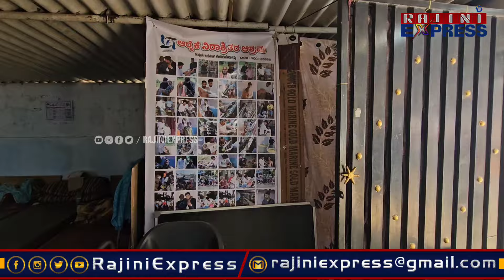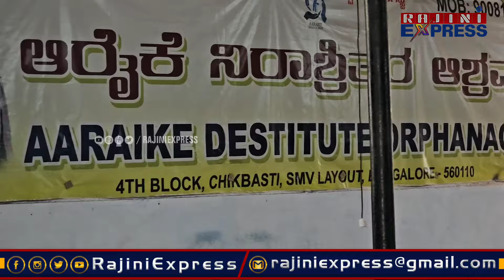ಡಿ ಬಾಸ್ ಫ್ಯಾನ್ಸ್ ಕರೆದ್ರು: ಹೋದ್ರೆ ಸಕ್ಕತ್ ಶಾಕ್! | Dboss fans social work |aaraike ashrama